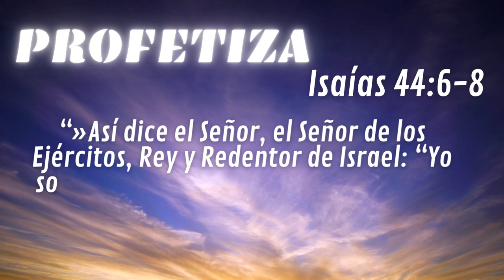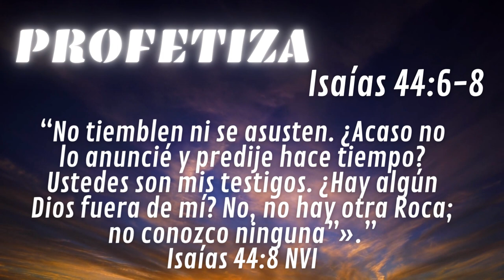PROFETIZA #09 - SINTONÍZATE CON DIOS